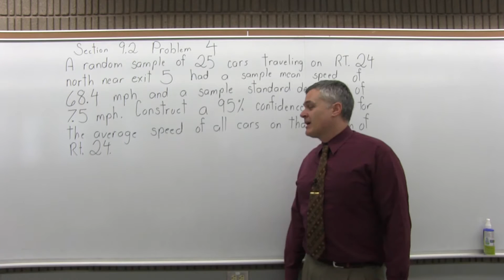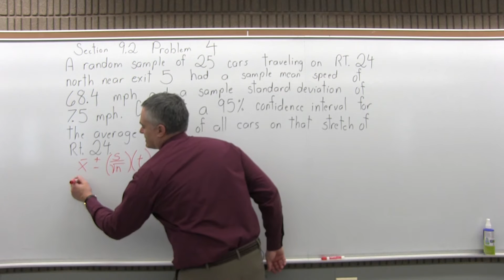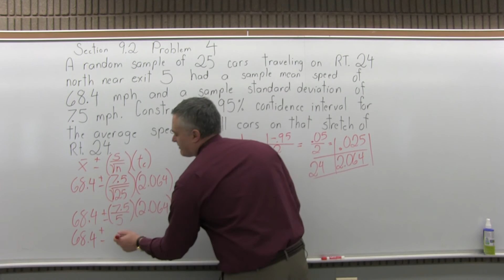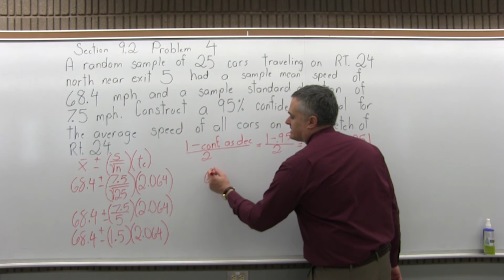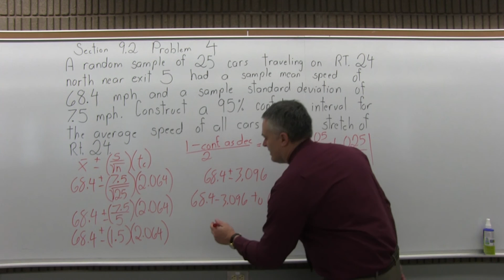MTH 119: Section 9.2 Problem 4 - Mathematics with Dan Avedikian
This course provides a survey of statistical methods, with examples taken from sociology, psychology, education, and related fields. A minimum background in mathematics is assumed. Topics include descriptive statistics, measure of central tendency and variability, probability, binomial and normal distributions, estimation, correlation, regression sampling distributions, and hypothesis testing. Prerequisite: Arithmetic Competency; and Introductory Algebra Competency or Intermediate Algebra Competency. Three lecture hours per week. 3 credits Fall, Spring, Summer